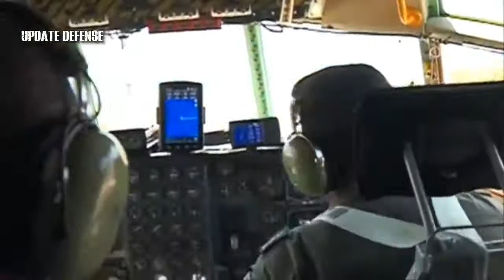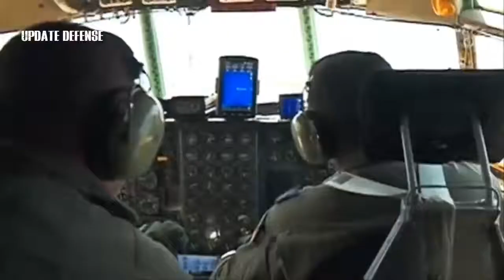GOOD NEWS! Philippines to complete Pag asa Island repairs by 2019 ryan"s tour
Philippines to complete Pag-asa Island repairs by 2019.

MANILA, Philippines — The Philippines is expecting to finish the repairs of the runway on Pag-asa (Thitu) Island in the West Philippine Sea by the end of 2019, Defense Secretary Delfin Lorenzana said Friday.

In May, Washington-based Asian Maritime Transparency Initiative released satellite imagery showing repairs have begun at the Rancudo Airfield on Pag-asa Island, one of the largest features in the Spratly Islands.

Defense Secretary Delfin Lorenzana confirmed that the Armed Forces of the Philippines recently started constructing a beach ramp and a mooring bollard on the island.

"When completed, these will facilitate the transport of materials for repair and concreting of the airstrip," Lorenzana said in a speech at the Pilipinas Conference 2018 in Makati City.

As part of its efforts to protect national territory and uphold sovereignty, the armed forces also facilititated hydrographic reconnaissance and site survey of Mavulis Island in Batanes.

This is for the construction of a fisherman's shelter on the country's northernmost island.

Lorenzana stressed that the military continuously shows presence within the country' exclusive economic zone.

"We have intercepted intrusions to Philippine-claimed features. Littoral monitoring detachments and littoral observatory stations provided common air and maritime operating picture in the West Philippine Sea, Philippine Rise and other parts of the Philippine territory," he said.

A few weeks ago, Lorenzana revealed that Chinese Ambassador to the Philippines Zhao Jianhua tried to block the government's plan to rehabilitate structures on Pag-asa Island.

Category

People & Blogs

Licence